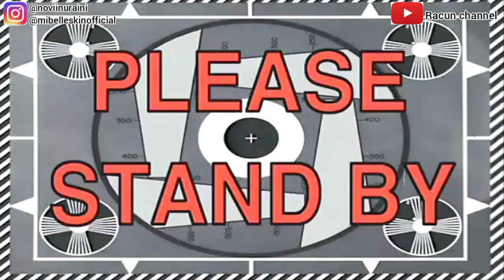AUTO GLOWING PAKAI BODYCARE MIBELLESKIN YANG LAGI VIRAL😍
Bodycare mibelleskin yang dapat membersihkan kulit aku beli yg variant
💫BODY Scrub the sparkle of monlight
💫BODY Wash Brightening Lovely pairy
Body scrub adalah lulur dengan butiran scrub membuat kulit lebih halus dan mengangkat sel kulit mati dan ada jug Body wash untuk melembabkan kulit dan juga bisa mencerahkan kulit kalian bisa dapatkan diofficialnya @mibelleskinofficial atau di shoppe  link shopee Mirelle-Mibelle :
Mirelle : shopee.co.id/mirellebeauty
Mibelle : shopee.co.id/mibelleskin.id